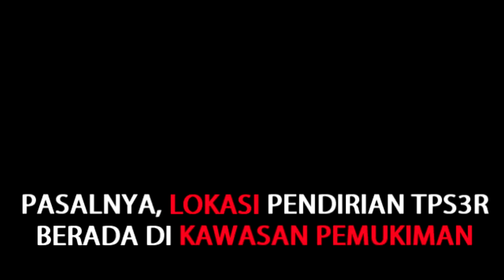Warga Taklukan Ular Sawa Yang Masuk Ke Pemukiman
BANJARMASINPOST.CO.ID, BANJARMASIN - Warga Jalan Cemara Raya Gang Akasia 6 Banjarmasin dihebohkan dengan adanya ular sawa masuk pemukiman, Sabtu (22/4/2017) dini hari.

Ular sawa itu ditangkap oleh warga Gang Akasia 6 Blok Satu di rumah warga tak jauh dari lokasi tepatnya di depan Puskesmas Cemara.

Dimana awalnya pemilik rumah mendengar suara mencurigakan di plafon dan minta tolong warga karena curiga kalau ada ular besar di dalamnya.

Kecurigaan itu sudah sejak lama di rasakan pemilik rumah yang enggan dikorankan.

Kucing yang dipelihara pemilik rumah kerap hilang dan diduga dimangsa ular tersebut.

Benar saja, saat warga coba memburunya, ular itu terlihat di plafon. Ular sawa yang ditangkap warga ini diketahui sulit ditaklukkan.

Saat warga memburunya, ular sawa itu nyaris saja lolos dan kabur.

"Awalnya ular itu ada di plafon, lalu jatuh dan mau kabur lewat kolong. Ada teman kami yang bisa menangkap ekornya dan setelah lebih satu jam baru bisa takluk," beber Nasir warga Jalan Cemara Gang Akasia 6 Blok Satu Banjarmasin.

Pantauan di lokasi, Sabtu (22/4/2017) siang, Ular itu terlihat dibersihkan oleh warga dan jadi hiburan untuk anak-anak dan warga lain yang melintas.

"Wah, besar sekali ularnya. Takut tapi mau mendekat," kata seorang ibu yang turut melihat dan mengabadikan foto ular tersebut.

Warga setempat akan memelihara ular tersebut di pos ronda kawasan Akasia 6 Blok Satu.
"Kami pelihara saja dulu, buat hiburan," pungkas Nasir, satu warga yang ikut menaklukkan ular. (Banjarmasin Post/Fadly Setia R)